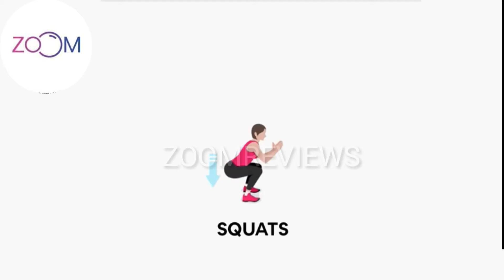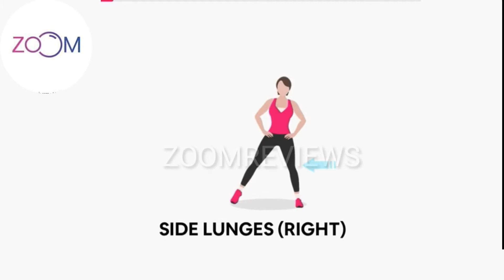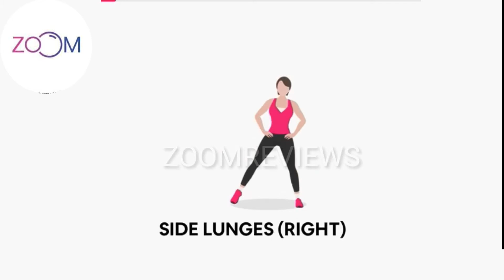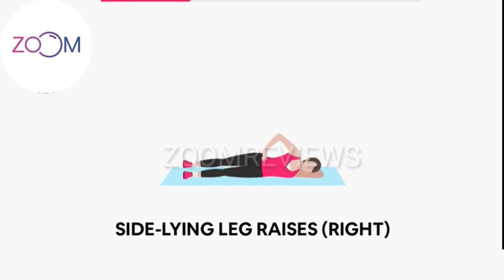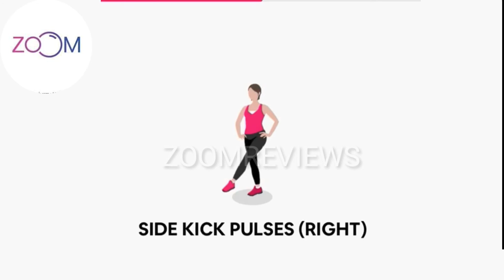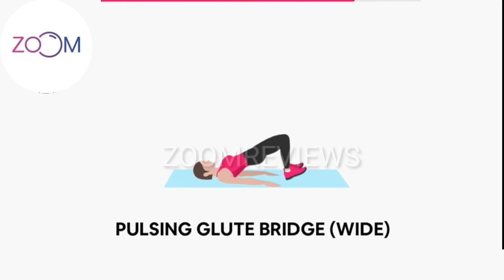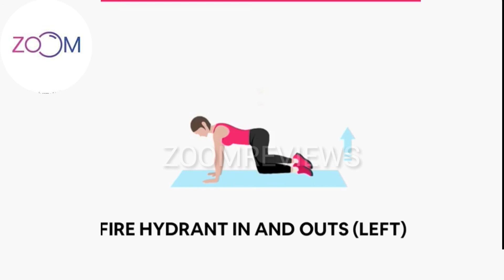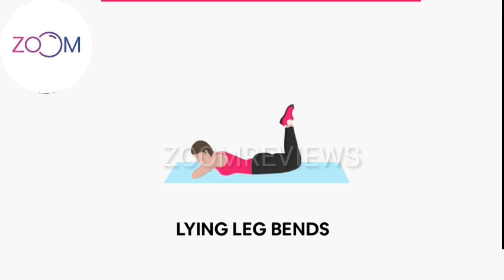17 MIN weight loss Full Body Exercise , full body workout at home , women's health workout women's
Full Body Exercise , full body workout at home

Hello Peeps!
1) sewing hacks
2) clothing secrets
3) tips and tricks
4) great skills
5) latest technologies
6) cooking supplies
7) latest gadgets
8) and a lot more